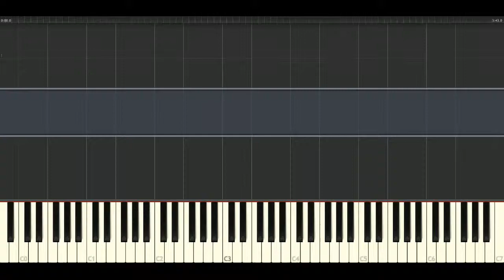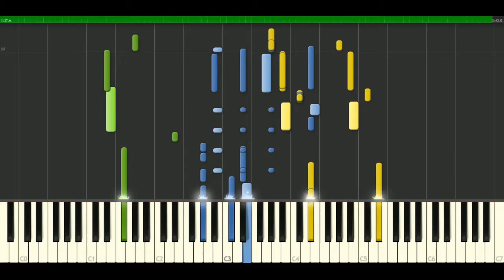Sting - Mad about you [Piano Tutorial] Synthesia | passkeypiano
How to play a song: Sting - Mad about you